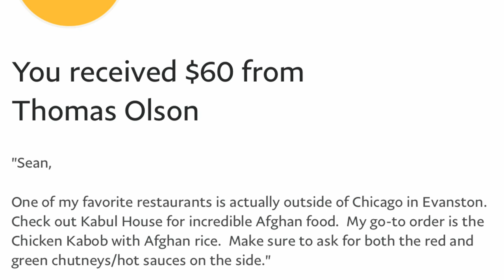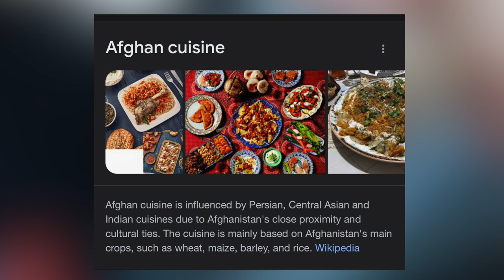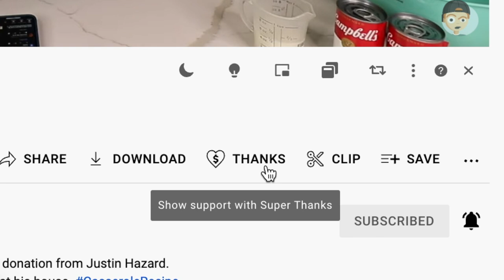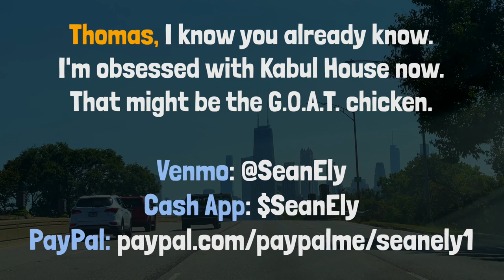My first Afghanistan chicken kabob (with carrot & raisin rice!) 🇦🇫🍗🍚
Today I'm at KabulHouse in Evanston for some AfghanFood thanks to Thomas Olson. I ordered ChickenKabob with AfghanRice and got their red and green sauces.